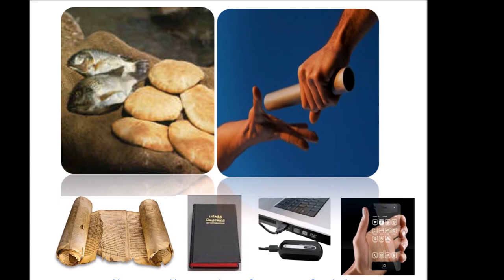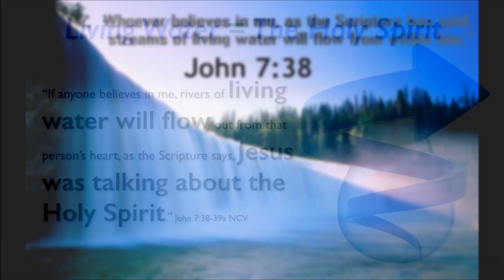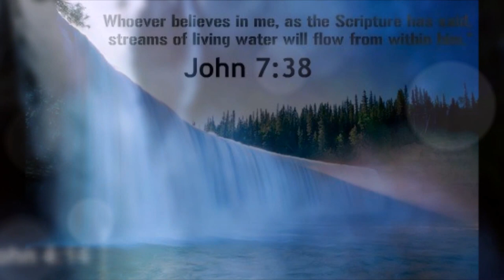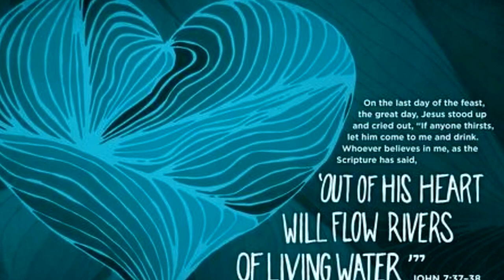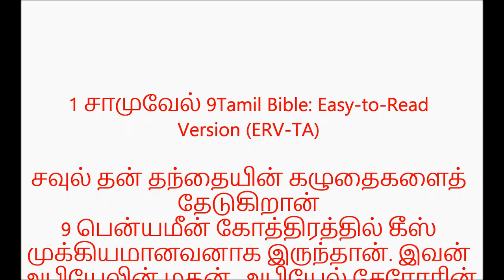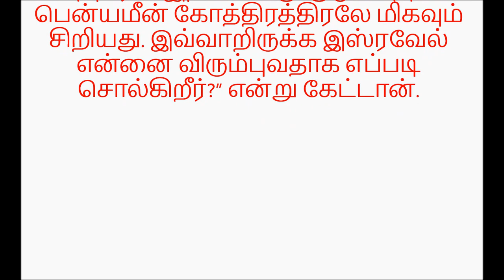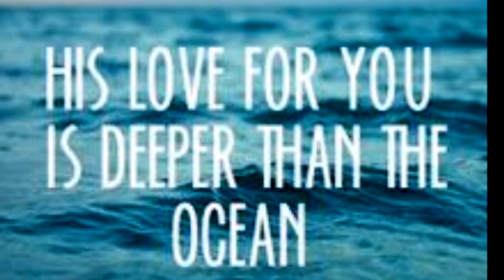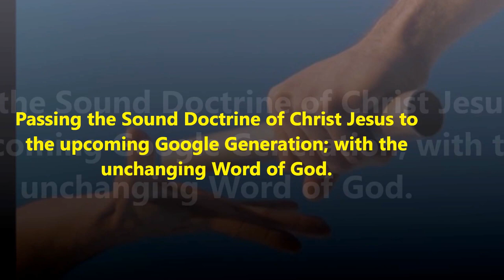சேனைகளின் கர்த்தரின் தேடுதல் Vs சவுலின் தேடுதல் - God's Search Vs Sauls Search - Dr. R. Jayakumar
15 சவுல் வருவதற்கு ஒருநாள் முன்பு, கர்த்தர் சாமுவேலிடம், 16 “நாளை இந்நேரத்தில் உன்னிடம் ஒருவனை அனுப்புவேன். அவன் பென்யமீன் கோத்திரத்தில் உள்ளவன். அவனை இஸ்ரவேல் ஜனங்களின் புதிய தலைவனாக நீ அபிஷேகம் செய். அவன் பெலிஸ்தர்களிடமிருந்து என் ஜனங்களைக் காப்பாற்றுவான். நான் என்னுடைய ஜனங்களின் துன்பத்தைப் பார்த்திருக்கிறேன். அழுகையைக் கேட்டிருக்கிறேன்.” என்றார்.

God’s Choice for King
15 Now a day before Saul’s coming, the Lord had [c]revealed this to Samuel saying, 16 “About this time tomorrow I will send you a man from the land of Benjamin, and you shall anoint him to be prince over My people Israel; and he will deliver My people from the hand of the Philistines. For I have regarded My people, because their cry has come to Me.”
Title song  sung by Dr. Pushparaj - Adapted from Tamil Christian Chords